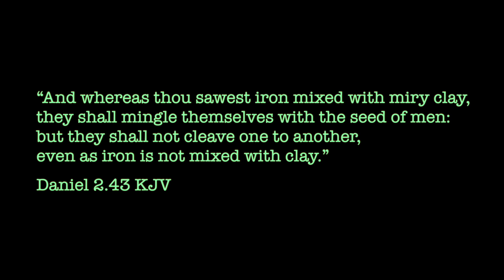MAGNETOGENETICS AND THE OCCULT : MAGNETIC BACTERIA CRYSTALS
Magnetotactic bacteria crystals (MTB) and the occult Baphomet ¨SOLVE ET COAGULA¨ meaning in relation to current events, magnetogenetics and the biblical apocalypse.